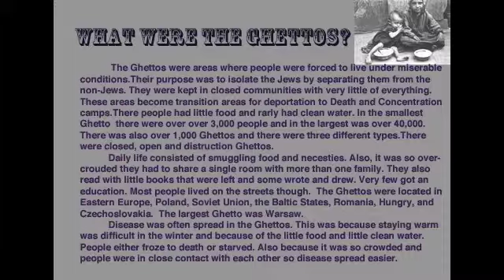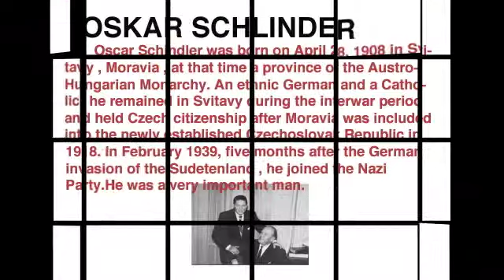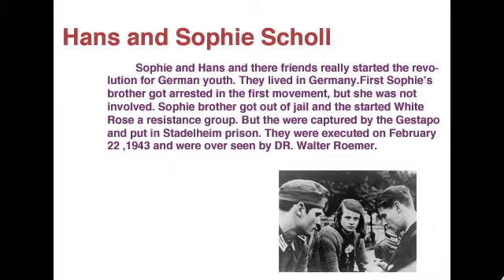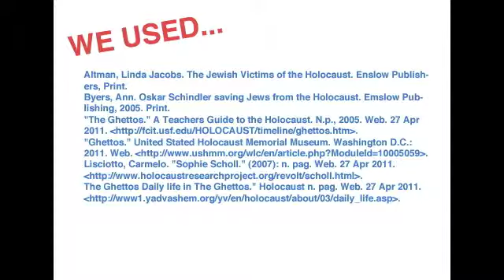my la project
no animation here sorry